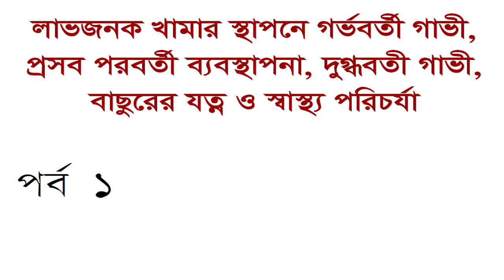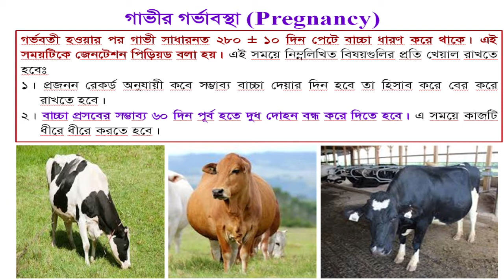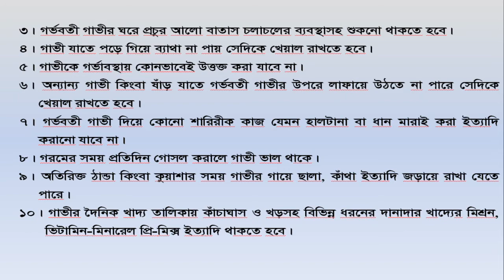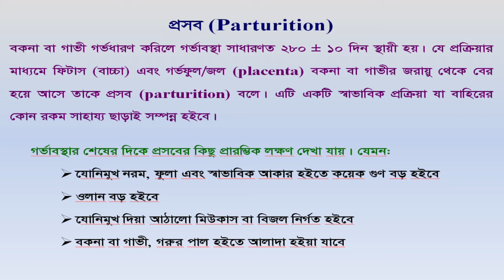লাভ জনক খামার স্থাপন পর্ব ১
লাভ জনক খামার স্থাপন;যেখানে একজন খামাড়ী সঠিক ভাবে গরু ,ছাগল, হাঁস, মুরগি লালন পালন করে থাকে